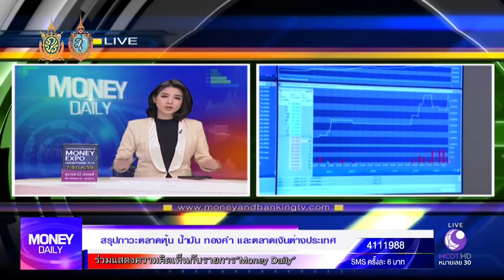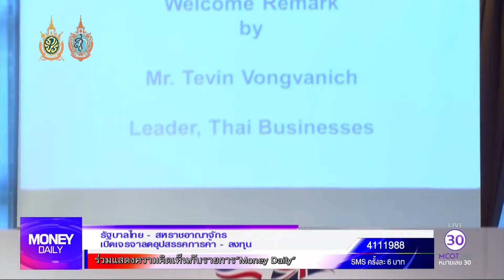Money Daily 4 ตุลาคม 2559 ช่วงที่ 1